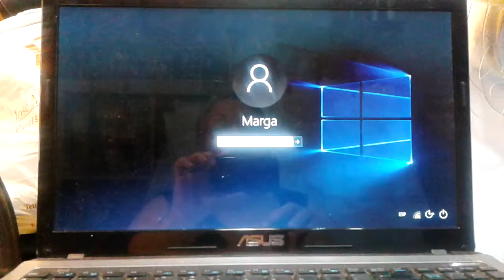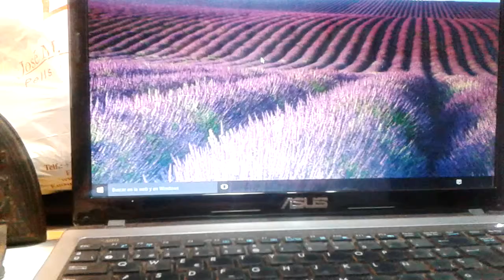Problemes windows 10